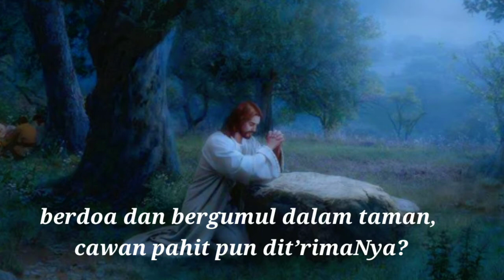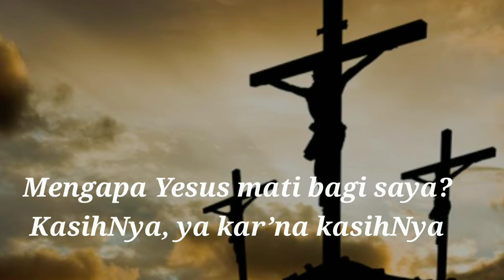NKB 85 KAR'NA KASIHNYA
NKB 85
KARNA KASIHNYA
Jumat 2 april 2021
@GKI kelapa cengkir